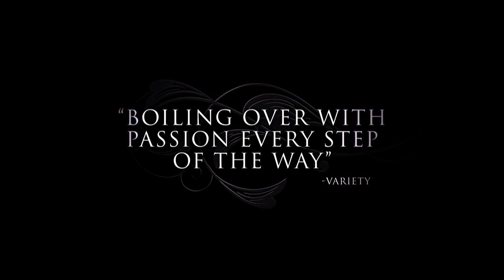Midnight's Children TRAILER 2 (2013) - Satya Bhabha Drama HD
A pair of children, born within moments of India gaining independence from Britain, grow up in the country that is nothing like their parent's generation.